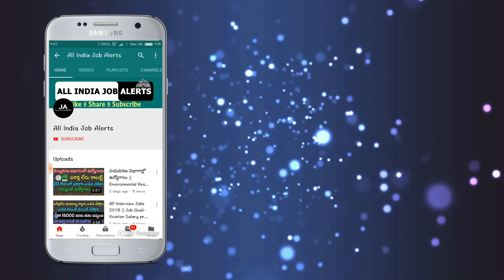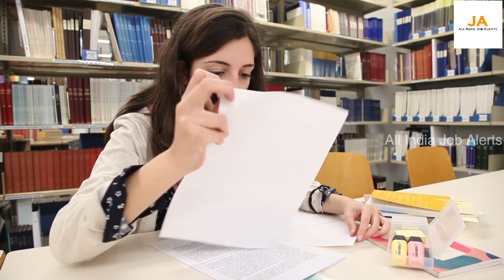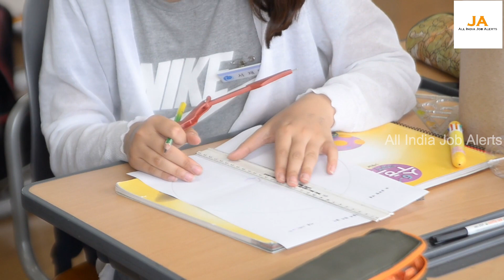అమ్మాయిలందరికి శుభవార్త.! ప్రతి ఒక్క అమ్మాయికి వస్తున్న 70000 రూపాయలు వెంటనే తెలుసుకోండి || Latest